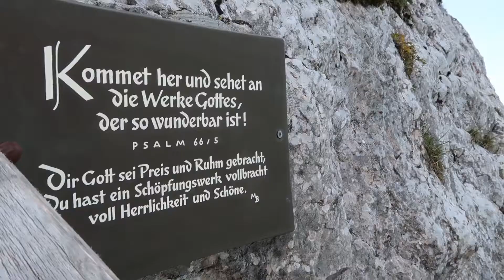Most Beautiful Place In The World - Day 7 Anniversary Trip Vlog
Today we got to visit the most beautiful place in the world, well at least of all the places I've been to so far! Mt Pilatus, Lucerne, Switzerland. So amazing, breathtaking views, steepest cog railway in the world. Just overall a great amazing place to go to. Hope you enjoy some of the views as much as we did! We did the Golden Round Trip. I wouldn't go back on the cog railway though, it looks cool from the outside but it gets a bit tedious to sit at the whole way down.

📚My "100 Things to Get Rid Of" book

Follow LIVIAZ!

🐌 mail:
7111 Santa Monica Blvd. Ste B-117

🎵:   300 Violin Orchestra Fast Version - NCM Epic Music Ender Guney